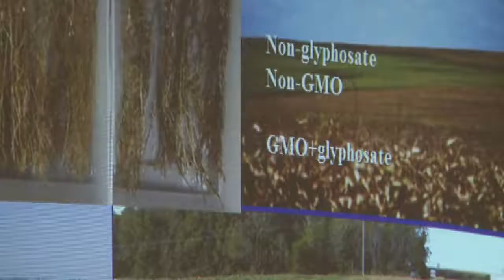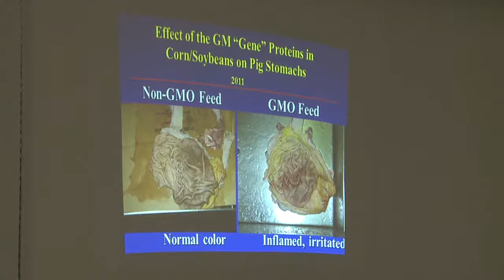Jill Evans MEP interviews Dr Don Huber November 16th 2011.flv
ASE Plaid Cymru Jill Evans yn cyfweld â Dr Don Huber yn dilyn cyflwyniad yn Senedd Ewrop ar heintiau newydd mewn cynnyrch GM.

Plaid MEP Jill Evans interviews Dr Don Huber following a presentation in the European Parliament on the dangers of new diseases found in GM products.